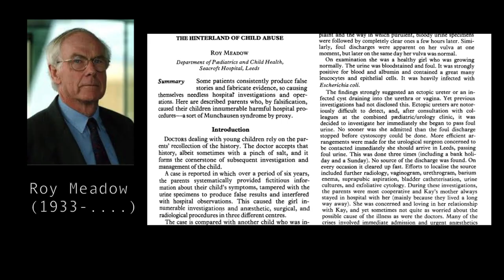Comment faire du mal à son enfant ? VTFS#45 - Psychologie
Pour vous procurer mon livre "Sur le divan de mes patients- Débusquer notre savoir inconscient pour activer notre pouvoir de guérison" aux éditions Favre

Pour consulter un psychologue spécialisé directement depuis votre mobile en visio ou texte-thérapie utilisez FEELGOOD, l'application de thérapies à distance

Une minute de psychologie... ça vous dit ?

Dans cette vidéo, nous allons faire le tour des connaissances sur le syndrome de Münchhausen par procuration, une maladie rare (fort heureusement) mais qu'il est aussi difficile qu'impératif de diagnostiquer.
Bien que la personne souffrant de ce syndrome n'en subie pas les effets néfastes, c'est son enfant qui dans la grande majorité des cas va en payer le prix fort.
Une histoire de falsifications, de mises en danger, de mensonges sur fond de bienveillance font de ce syndrome un danger bien caché pour les plus vulnérables.

Pour aller plus loin :
- Michael Craig Miller, "What is Münchhausen's syndrome by proxy and why is it not in the DSM-IV ?" Harv Ment Health Lett. 2008 Aug;25(2):8.
- K Wojaczyńska-Stanek, M Skubacz, E Marszał, "Munchausen's syndrome by proxy--a malignant form of child abuse", Pol Merkur Lekarski. 2000 Nov;9(53):799-802.
- N Bocquet 1, P Boileau, M Castanet, I Gautier, G Lamboley, E Richard, R de Tournemire, J M Saudubray, "Munchausen syndrome by proxy", Arch Pediatr. 1997 Aug;4(8):770-8.
- "Trouble factice imposé à autrui : à propos d’un cas d’intoxication par la lamotrigine, documenté par l’analyse des cheveux",  Toxicologie Analytique et Clinique - Volume 32 - Septembre 2020.
- Présentation du Syndrome de Münchhausen par procuration par le Dr Leïla LAZARO lors du Colloque national Médecins Education Nationale (2017).
- Emmanuel de Becker, "Le syndrome de Munchausen par procuration : état de la question" - Dans "Enfances & Psy" 2006/2 (no 31), pages 134 à 147